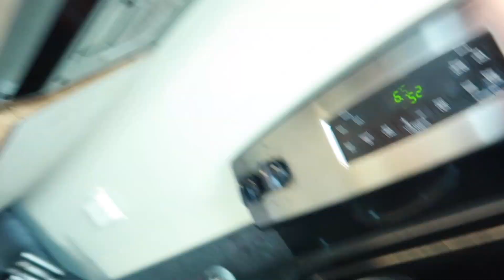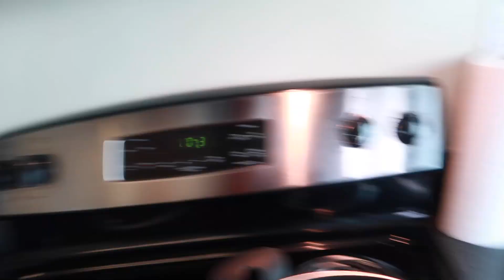Vegan Coconut Butternut Squash Stew | Lauren's Kitchen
LAUREN’S KITCHEN
VEGAN COCONUT BUTTERNUT SQUASH STEW

An assortment of beans/peas (either canned or bagged that you need to soak overnight) I used:
Black Beans
Chic Peas
Lentils
(Mung Beans, when I can find them)

1 Can of Butternut Squash - Traders Joes is the only place I have found this
1 Can coconut Milk
Chunks Of Butternut Squash ( Chunks of Pumpkin/ Sweet potato)
Regular Potato (I usually use two but I only had one this time)

My Lashes -

Amazon Favorites

All opinions heard on this channel about products are my own personal opinions. I don't recommend anything I don't use.